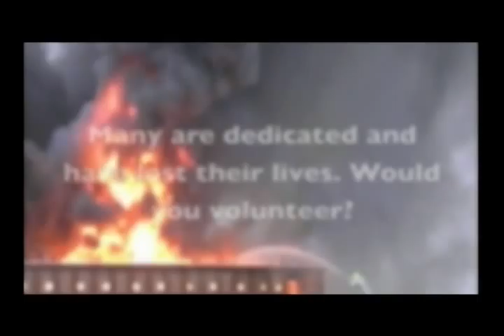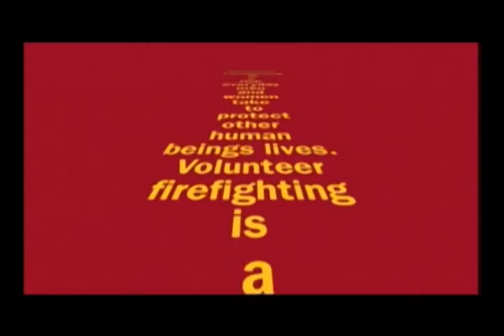Avondale Mills & Firefigters in Action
This is a video that was produced by Trent & Cassandra Davis that won first place at the JSU Technology fair. It's about Volunteer firefighting.